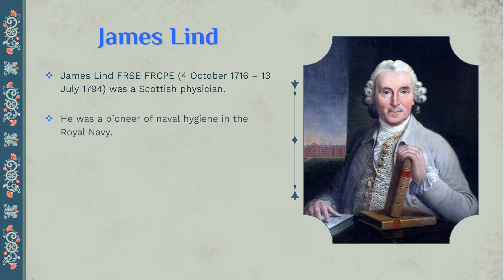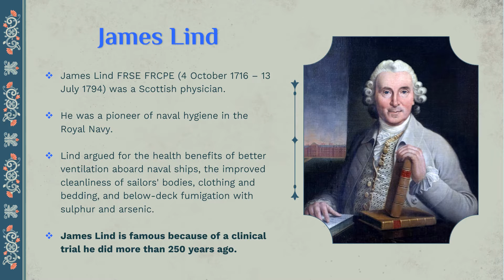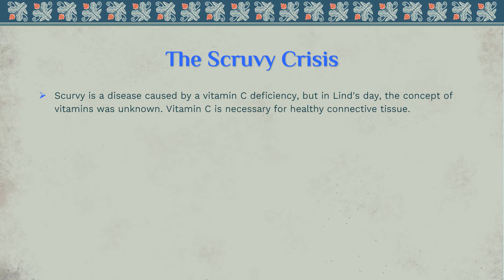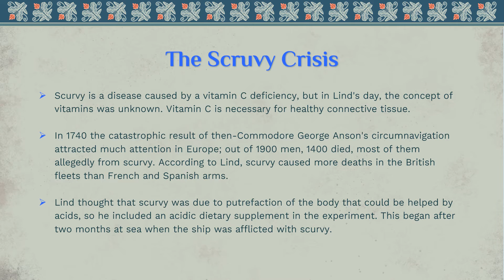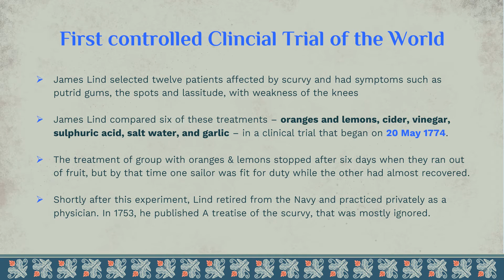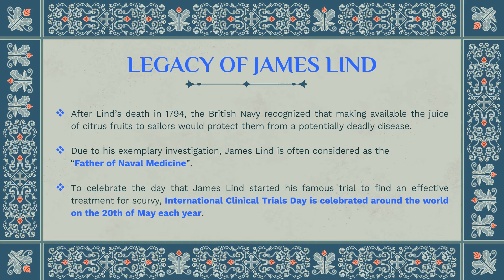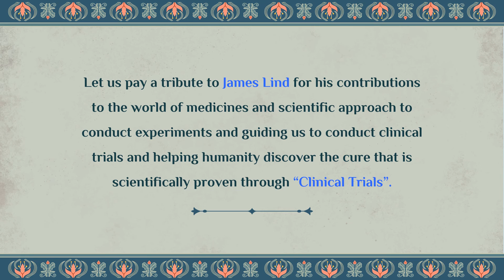Why 20th May - International Clinical Trials Day | James Lind | Scurvy Trials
In this episode we see why James Lind is considered the first physician to have conducted a controlled clinical trial of the modern era. While working as a surgeon on a ship and was appalled by the high mortality of scurvy amongst the sailors. Therefore he planned a comparative trial of the most promising cure for scurvy and his observations of the trial covers the essential elements of a controlled trial.

For any queries, kindly comment in the description box below.

In this video, We explain about:

(0:00) Intro
(0:50) Who is James Lind?
(1:48) Scurvy Crisis
(4:01) World's first Clinical Trial
(6:19) Legacy of James Lind
(7:51) International Clinical Trials Day